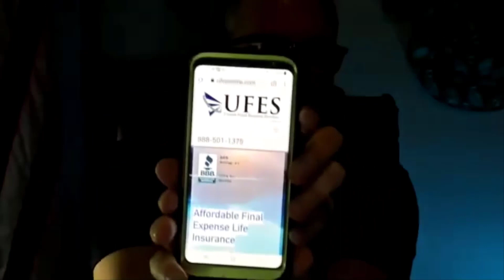Final Expense Presentation Part 1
In this video, The Final Expense Presentation Part 1, you'll learn how Doug used NLP or Neuro Linguistic Programming to close more sales. This is a 3 part serious where you'll hear the ENTIRE Final Expense Presentation, word for word, FROM THE MASTER. Check it out!

Face to Face sales is better than ever... Check out our Final Expense Sales Agent System